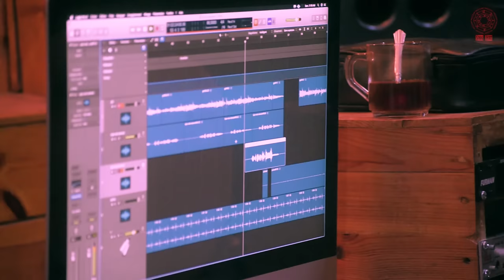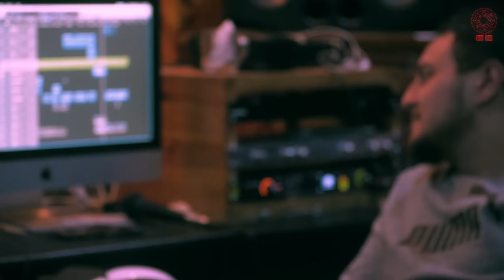Lyes Messaoudene _Igres wul_im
chers amis et fans, voici mon  premier single intitulé Igres wul-im
un medley de deux chansons l'une de Madjid fahem et l'autre de Djilali toumert (en duo avec flora loukab)
c'est un travail d 'équipe qui a était  fait  avec  joie et amour .donc je tiens a remercier chaque personne  aillant participé ; en particulier djilali toumert , rezzaq hennad et mouloud hatem , flora loukab ainsi que l’arrangeur jugurtha boutellis.qui m'ont aidé dans ce travail
et je dédie aussi ce travail pour ma famille en particulier mon cher papa :D

guitare électrique , basse  et mixage : jugurtha boutellis
guitare classique : mouloud hatem
violon : rezzaq hennad (picha)
arrangements : djilali toumert , rezzaq hennad , Mouloud hatem.
Image et montage : Karim Mazouni ( New Era )
studio LA MUZ
Chorale :
Melissa azzi
Sonia abadou
Flora loukab
Dehbia fehrach
Messaouda belabbas
Farid guerrab
Ait mengullet sofiane
Amezian nebri
Youva  zeghoud
bonne écoute